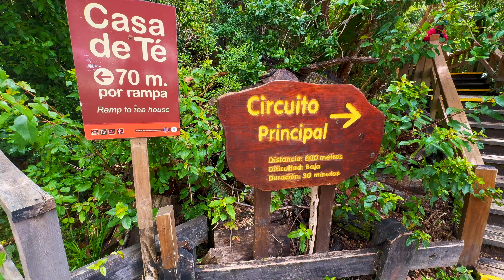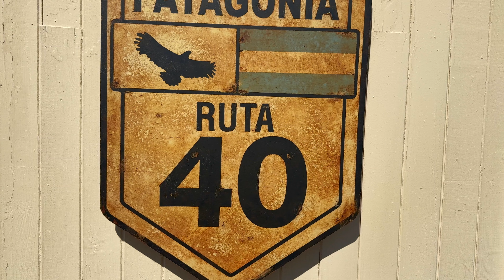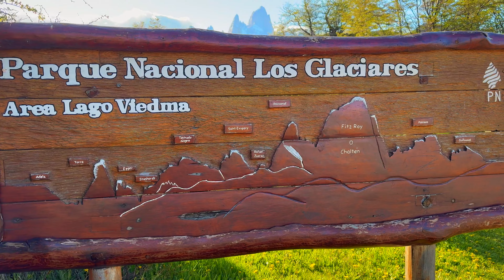Flight Download Argentina Patagonia Nature Video & Sounds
0:00 Ferry Bosque de Arrayanes
1:44 Isla Victoria
2:55 Perito Moreno
5:55 Bariloche Sillas
7:48 Ruta 40
10:01 El Calafete
12:05 El Chalten
14:41 Fitz Roy

Patagonia (Spanish pronunciation: [pataˈɣonja]) is a geographical region that encompasses the southern end of South America, governed by Argentina and Chile. The region comprises the southern section of the Andes Mountains with lakes, fjords, temperate rainforests, and glaciers in the west and deserts, tablelands and steppes to the east. Patagonia is bounded by the Pacific Ocean on the west, the Atlantic Ocean to the east, and many bodies of water that connect them, such as the Strait of Magellan, the Beagle Channel, and the Drake Passage to the south.

1. Explore the world in silence with these breathtaking cinematic travel videos. Immerse yourself in stunning landscapes and serene moments captured on camera.
2. Take a visual journey without words through these mesmerizing silent cinematic travel videos. Let the beauty of different destinations speak for itself as you watch these stunning visuals unfold.
3. Lose yourself in the tranquility of silent cinematic travel videos that will transport you to far-off places without uttering a single word. Get ready to be captivated by the beauty of our world through a different lens.

Iphone 15 pro Max 4K 60